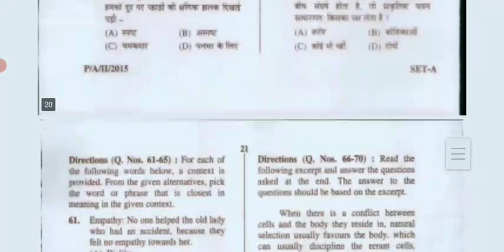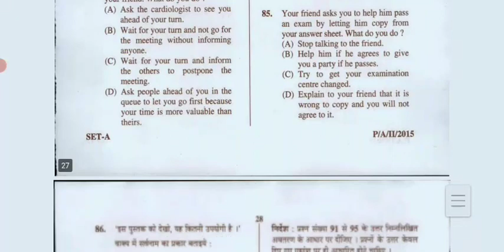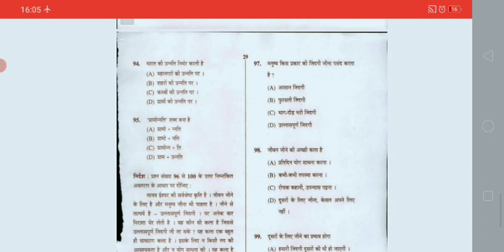Mppsc 2015 csat हिंदी ques. solution